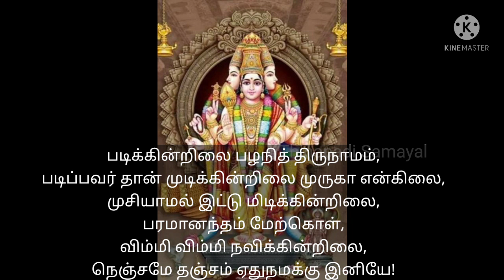பங்குனி உத்திரம் 2022 தேதி நேரம் | Panguni Uthiram 2022 Viratham Date | கல்யாண வரம் தரும் விரதம்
முருகன் மந்திரம்:
படிக்கின்றிலை பழநித் திருநாமம்,
படிப்பவர் தான் முடிக்கின்றிலை முருகா என்கிலை,
முசியாமல் இட்டு மிடிக்கின்றிலை,
பரமானந்தம் மேற்கொள்,
விம்மி விம்மி நவிக்கின்றிலை,
நெஞ்சமே தஞ்சம் ஏதுநமக்கு இனியே!